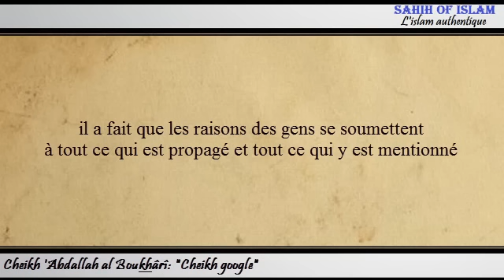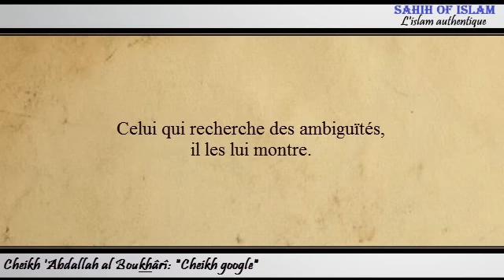"Cheikh Google" - Cheikh 'Abdallah Boukhârî